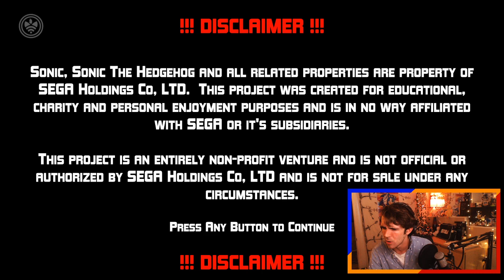Sonic Amateur Games Expo 2020 - Tuesday 8 September | Tails' Channel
Join us as we play the most popular fangames and mods in this year's Sonic Amateur Games Expo! Blind playthroughs a-plenty!

(Due to the unpredictable nature of live content, this event is intended for mature audiences. Discretion is advised.)

We will be live-streaming through the 2020 Sonic Amateur Games Expo!
Part 1 - Tuesday 8 September at 8:00 pm - 9:00 pm ET
Part 2 - Wednesday 9 September at 8:00 pm - 9:00 pm ET
Part 3 - Thursday 10 September at 8:00 pm - 9:00 pm ET

-- Credits
Director: Ryan Scarlett (@Journalistradio)
Host: Evan (@Mardiculous)
Producer: Lourdes (@Edible_Potatoes)